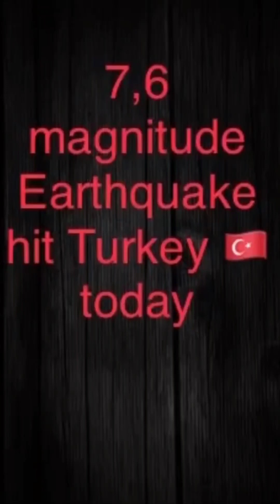ЗАМИНЛАРЗАИ ШАДИД ДАР ТУРКИЯ 06.02.23